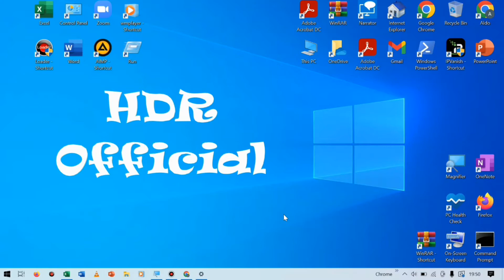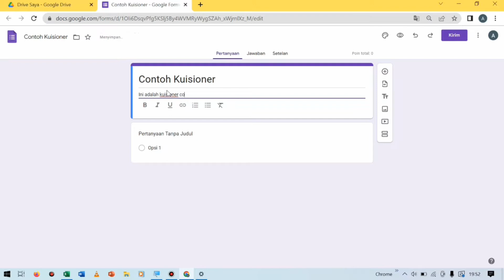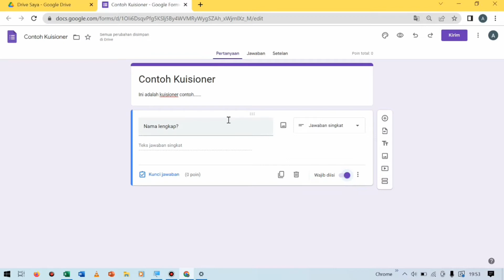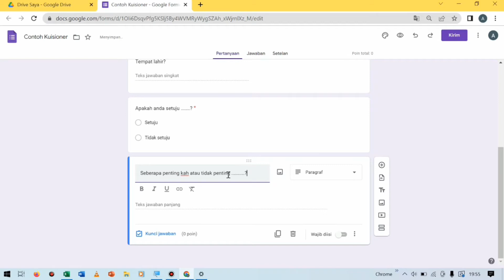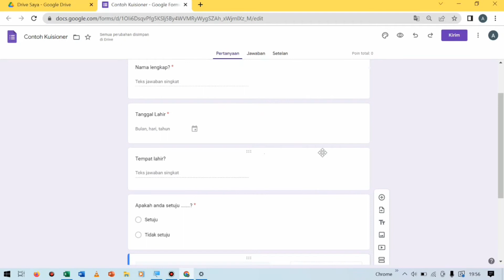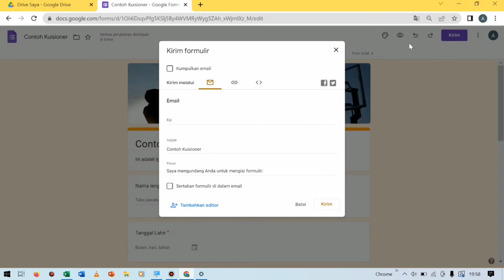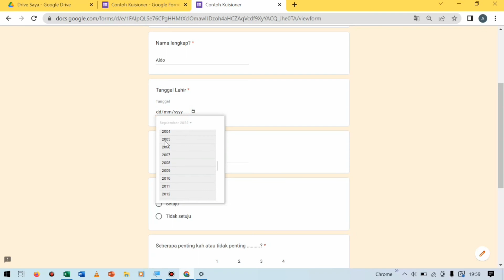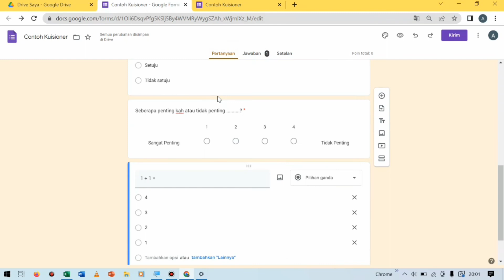Tutorial Cara Membuat Kuisioner di Google Form Via Laptop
Assalamualaikum, pada kesempatan ini saya share video tentang bagaimana cara membuat kuisioner di google form memalui laptop. Oke, untuk lebih jelasnya langsung saja simak video sampai selesai ya. Semoga video ini bermanfaat ya. Thanks. Wassalamualaikum.

cara membuat kuisioner di google form di laptop,